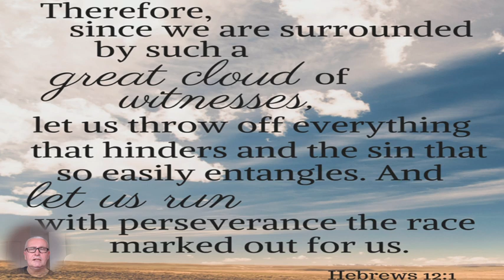Daily prophetic Word - Wednesday 21st of October 2020